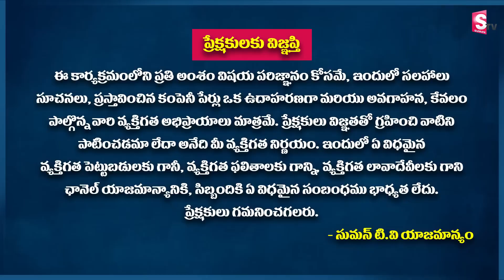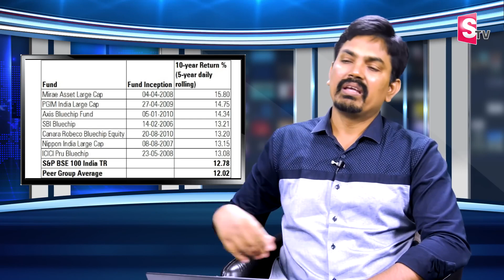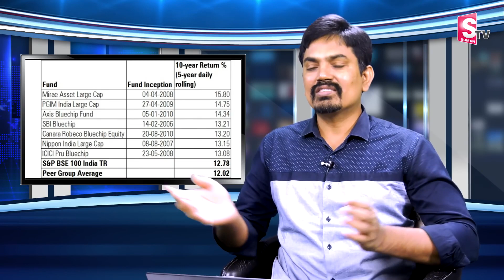Sundara Rami Reddy - How to Earn Money without Stock market | Small cap funds